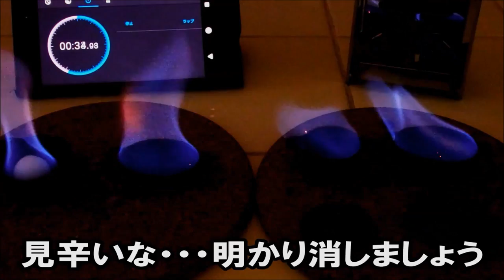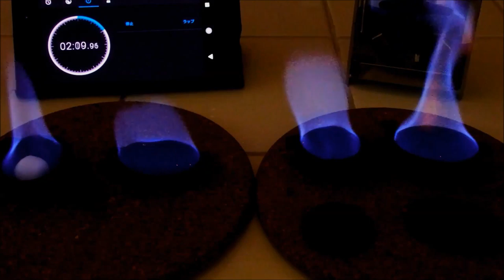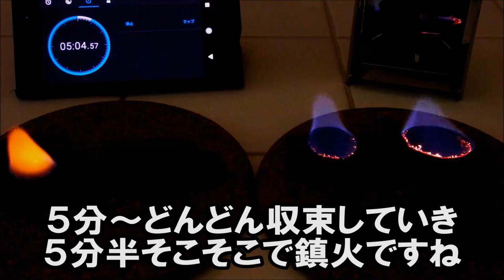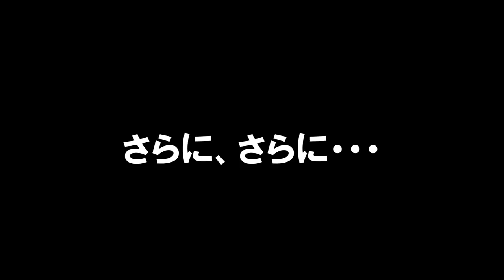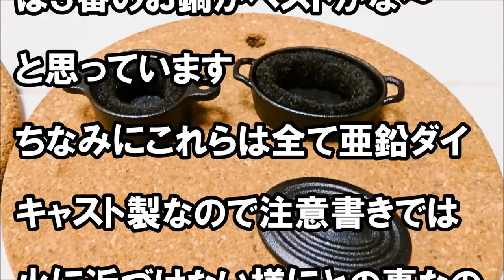【 ミニ焚き火台に 】 ちょうど良い弱火 ! ! 【 BE-PAL 】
【お知らせ】
現在他チャンネルで公開していた動画をこちらに引っ越ししています。

話題の付録、BE-PALのミニ焚き火台ですが

自宅で熱燗やったり、缶詰めを温めたり

日々楽しんでいるんですが・・・火加減がね～微妙なんですよ

一般的な固形燃料とかアルコールストーブだと強過ぎるんですよね～

お酒飲みながらゆ～っくりゆらゆらと

それでいてしっかり良い具合に温めたいので

「 ちょうど良い弱火 ! ! 」 を探している最中です

今回は依然セリアで購入したスキレットのミニチュア模型で

卓上用弱火コンロを作ってみました～♪

まあまあ悪く無いんじゃないかな～と思いますね

ロウソクでは弱過ぎ、固形燃料は強過ぎ

その間位が良いっていう・・・その辺りです

【 BGM提供元 】
DOVA-SYNDROME

【 使用楽曲 】
「 horizontal tone 」
「 transmittance 」
「 simulate oo 」
　by　EN_OKAWA